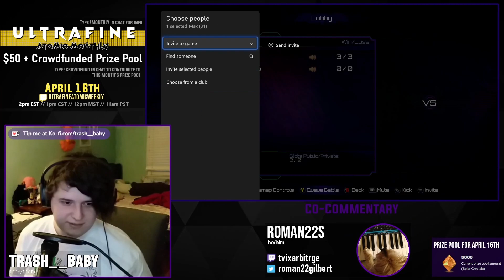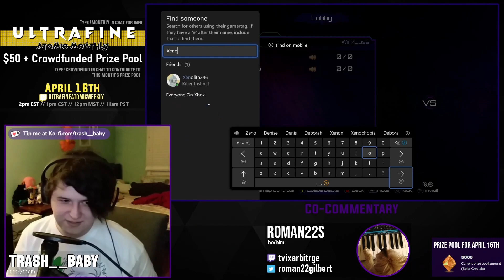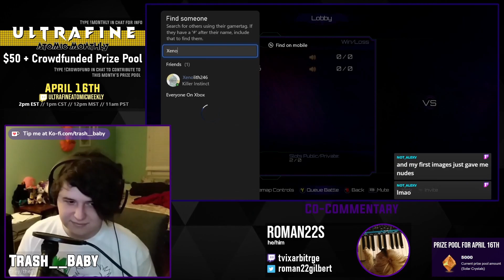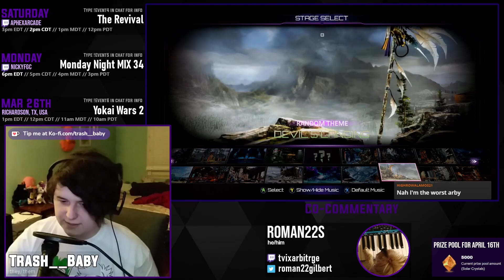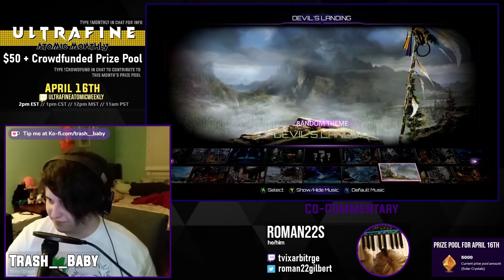UAW87 - Trash__Baby vs. RoyalNoobKing [Match 4/14 - Losers Round 1]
This is the archive of the Ultrafine Atomic Weekly 87. If you would like to watch the tournament in its entirety, please use the playlist

00:00 - Pre-Match Futzing
10:27 - Match 1: RoyalNoobKing (Kim Wu) vs Trash__Baby (Kim Wu)
13:35 - Match 2: Trash__Baby (Kim Wu) vs RoyalNoobKing (Kim Wu)
17:08 - Match 3: Trash__Baby (Kim Wu) vs RoyalNoobKing (Kim Wu)